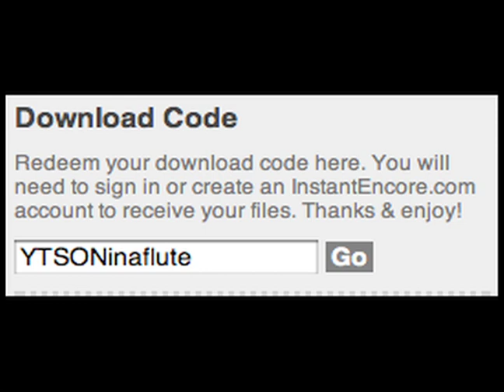YTSO Finalist Results...WAITING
Nina Perlove, winner of the 2009 YouTube Symphony, remembers the agony of waiting for the competition results, and sends you a little gift while you wait for your results. and in the Download Code box in the top right corner, enter YTSONinaflute to receive your free Mp3s. Good luck to everyone!